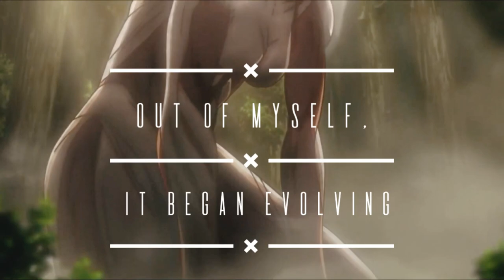Something Wicked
STARSET is a cinematic rock band from Columbus, Ohio, using a unique blend of sound and story to blur the lines of science, fact and fiction.